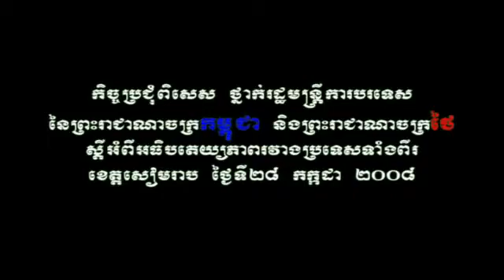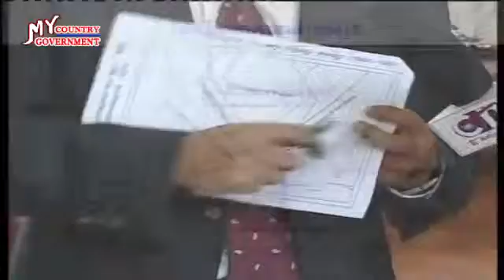July 28, 2008 Special Meeting Cambodia - Thailand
កិច្ចប្រជុំពិសេស​ ថ្នាក់រដ្ឋមន្រ្តីការបរទេស​ នៃព្រះរាជាណាចក្រកម្ពុជា និងព្រះរាជាណាចក្រថៃ ស្តីពី​អធិបតេយ្យ​ភាព​រវាង​ប្រទេសទាំងពីរ​
ខេត្តសៀមរាប, ថ្ងៃទី២៨ ខែកក្កដា ឆ្នាំ២០០៨